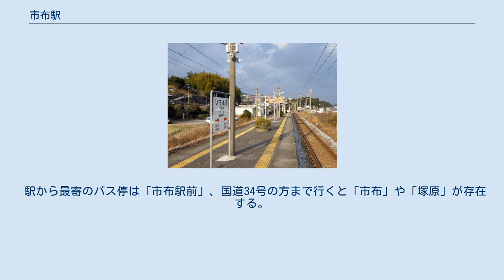市布駅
ホーム（2009年1月） 市布駅（いちぬのえき）は、長崎県諫早市多良見町市布にある、九州旅客鉄道（JR九州）長崎本線の駅である。
 長崎本線新線ルートを通るシーサイドライナー・普通列車は浦上・喜々津以遠各駅の発車標で「市布経由」と表記される（時刻表では省略）。
ちなみに、旧線を通る普通列車（長与行き以外）は時刻表・発車標で「長与経由」と表記される。
 島式ホーム1面2線を有する地上駅で、東側（長崎方に向かって左側）の線路が本線の一線スルーの配線である。
特急「かもめ」や快速「シーサイドライナー」は、交換を行わない場合、本線を通過する。
 駅舎とホームは地下道でつながっている。
かつては簡易委託駅だったが、2011年の春に委託廃止となった。
簡易委託駅時代は出札業務のみを受託した人が切符の販売を行っていた。
また、地下道への入口に自動券売機も1台設置されている。
マルスやPOS端末機は設備されていなかったので、当駅で特別急行券などは購入できず、特別急行券や定期乗車券などが必要な場合は喜々津駅や諫早駅などで購入する必要があった。
 駅から最寄のバス停は「市布駅前」、国道34号の方まで行くと「市布」や「塚原」が存在する。